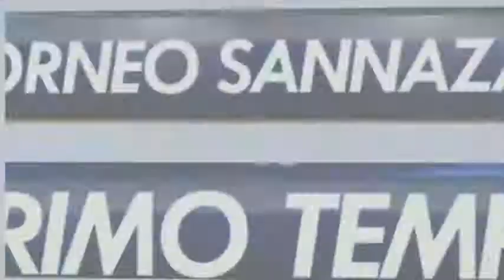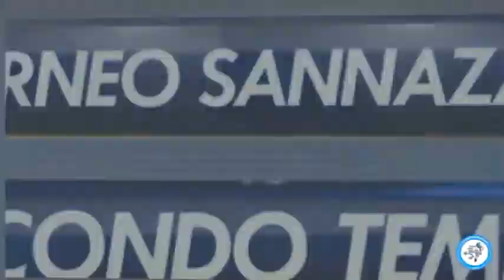Boyaka chico vs Aek SEMIFINALI